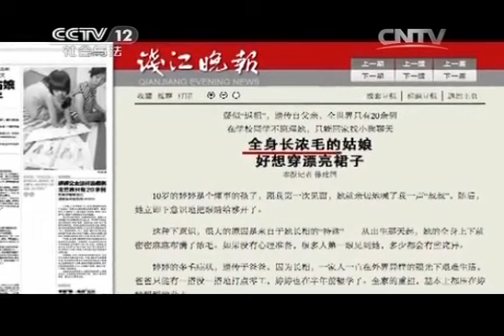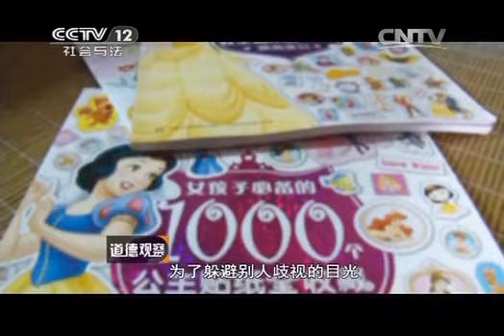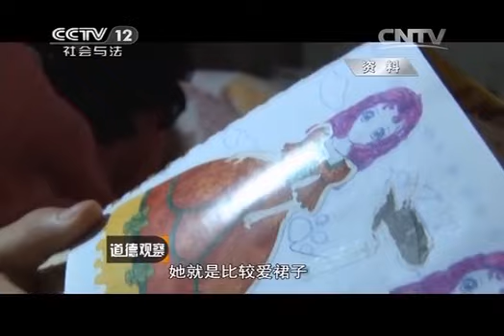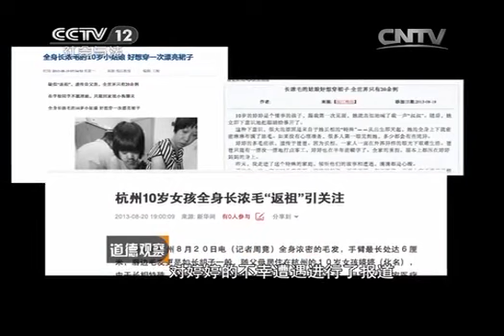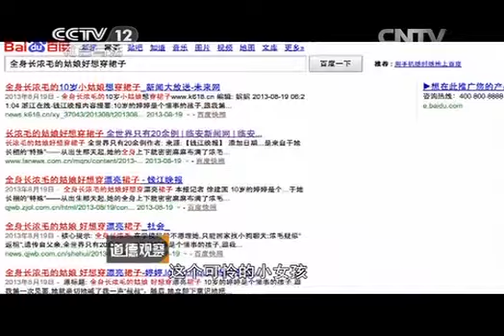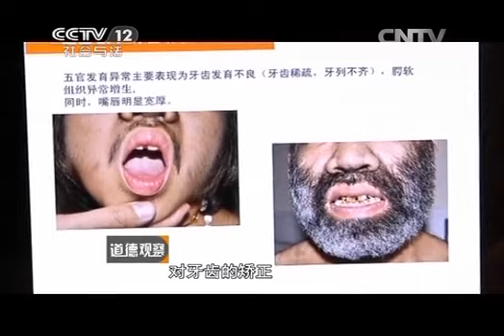20140505 道德观察（日播版） "毛丫头"